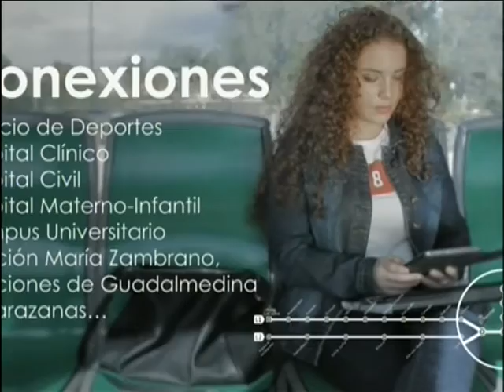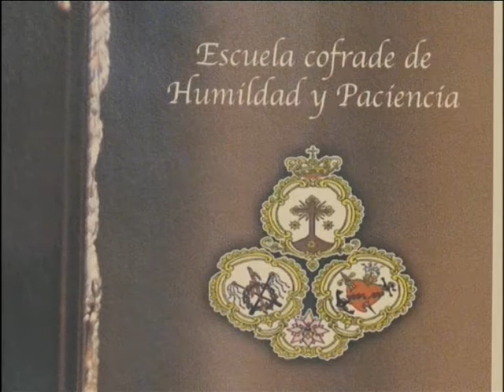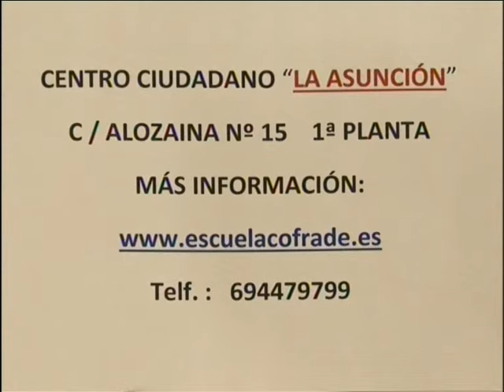Patrimonio y Tradiciones 22/02/2016 - Asociación de investigadores de archivos de Málaga